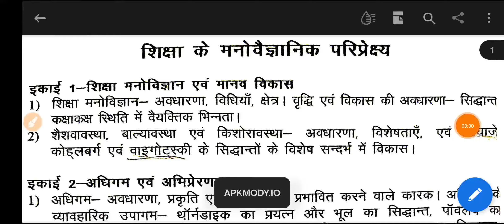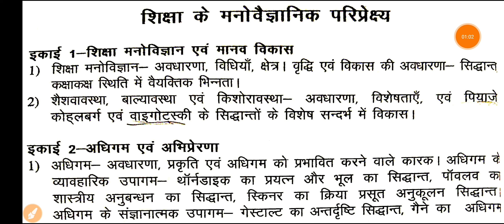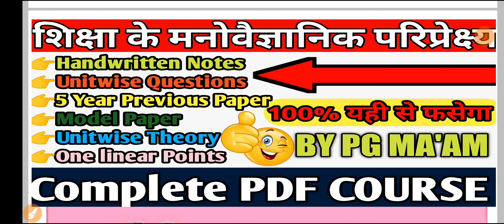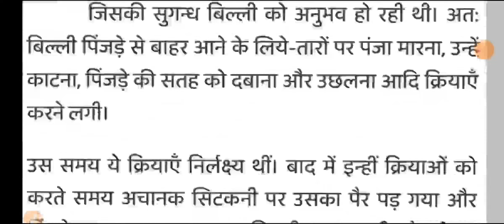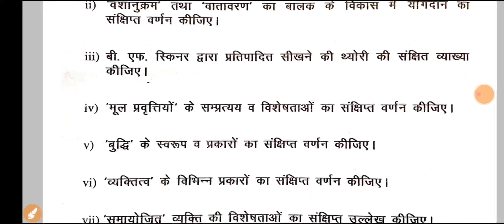शिक्षा के मनोवैज्ञानिक परिप्रेक्ष्य complete pdf course || csjmu bed first semester 2022 paper 3 pdf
500 Mcqs + Previous 5year ques. etc.